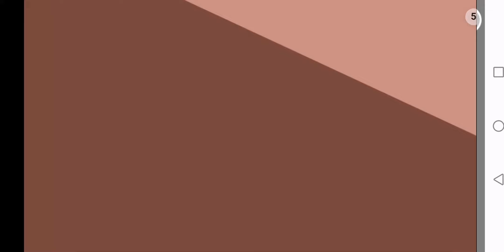Escape the Scoop (2020) - Gameplay